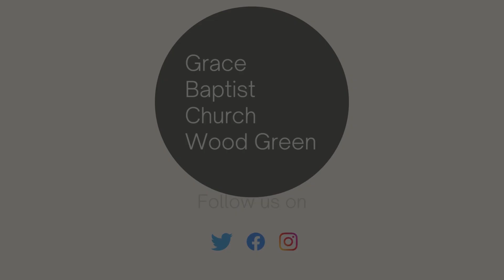The God who says "No" - Matthew 3:16-4:11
Speaker: Scott Cook
Date: 26/02/2023